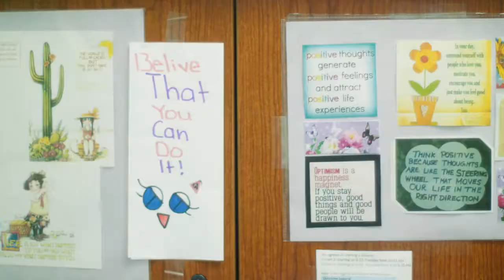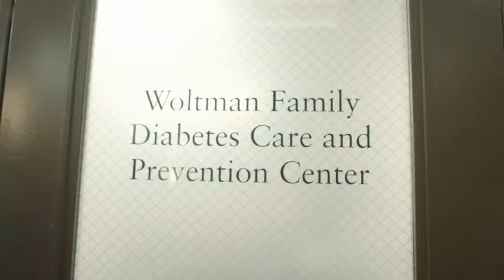Scripps Health: Diabetes Support Program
Scripps invites the San Diego community to learn how to prevent diabetes and live a healthier life with a free support program.